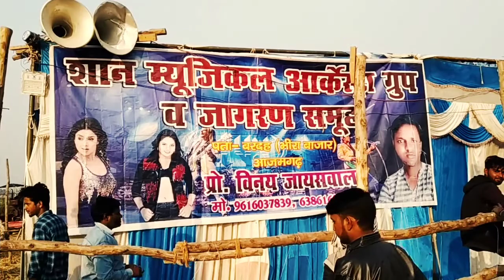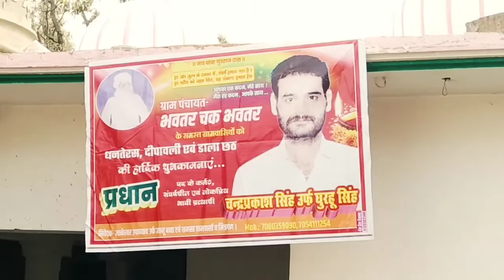Bhautar ka mela Part-2 | Live Orchestra | Bhojpuri DJ Dance | Azamgarh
दोस्तों हर साल की तरह इस बार भी भौंतर का मेला बहुत ही शानदार तरीके से लगा हुआ था लोगों के जरूरत का सारा सामान यहां एक ही बार में मिल जाता है बहुत पुराने समय से यह मेला चला आ रहा है इस बार 2020 में यह मेला कितना भव्य हो गया है इस वीडियो में देखिए यह वीडियो दो पाठ में बनाया गया है पार्ट वन और पार्ट 2 दोनों को देखिए दोस्तों अगर यह वीडियो आपको पसंद आए तो इसे लाइक कीजिए और मेरे चैनल को सब्सक्राइब कीजिए धन्यवाद

live orchestra in bhavtar ka mela azamgarh.